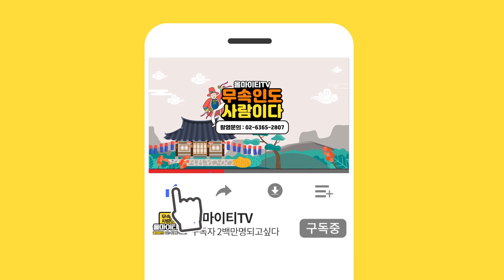[신년운세] 2021년 쥐띠운세(96년생,84년생,72년생,60년생) "쥐띠 운세를 볼려면..." [경기광주점집 대비마마]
자막

★대표블로그★
-올마이티TV